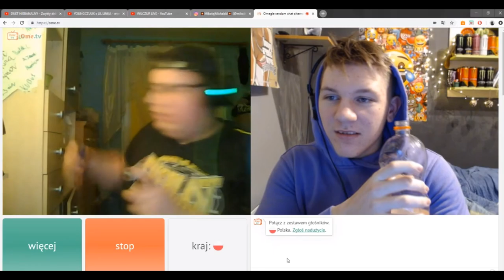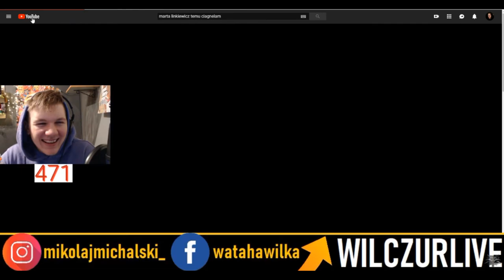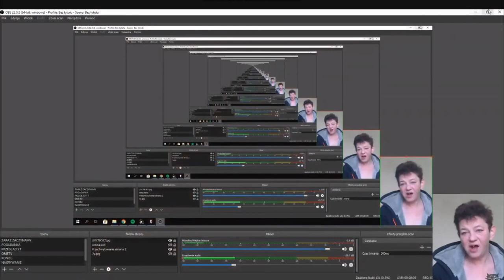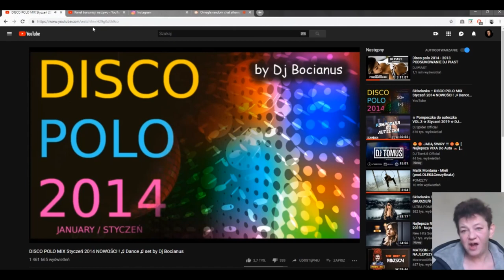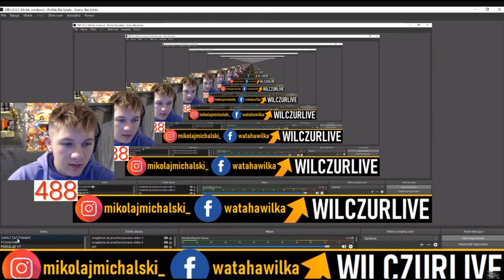NAJLEPSZE MOMENTY Z LIVE ! 7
*Streamy zawsze we wtorek , czwartek , sobotę o godzinie 20:00
                                   * YOUTUBOWY ŚWIREK *